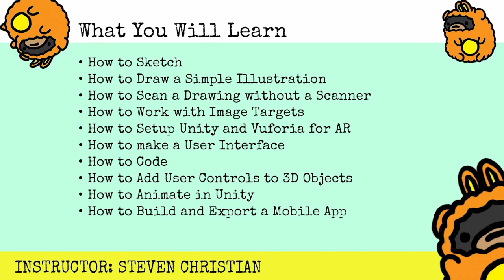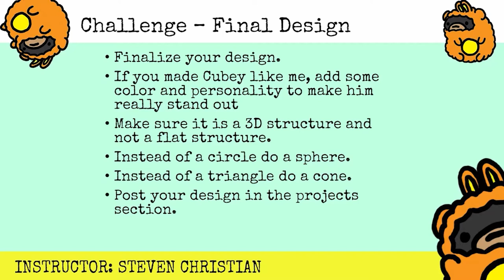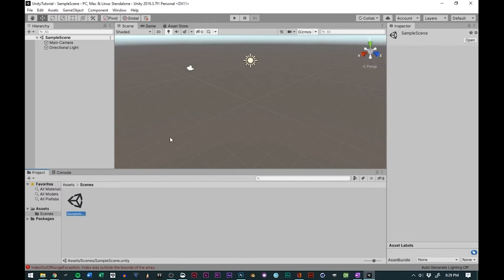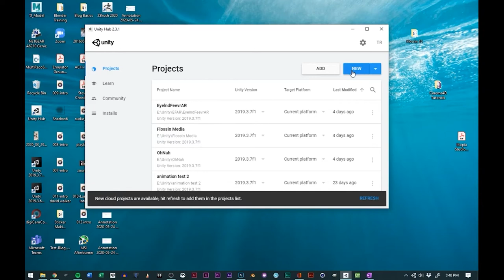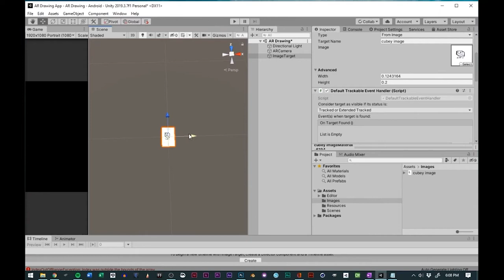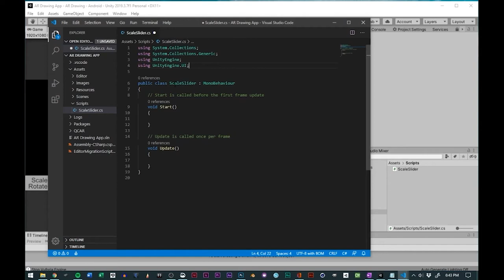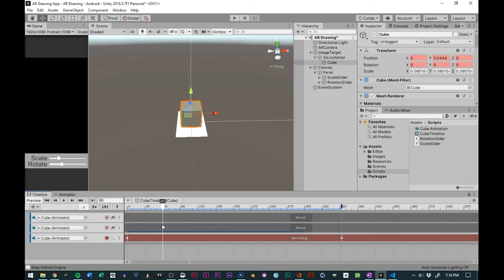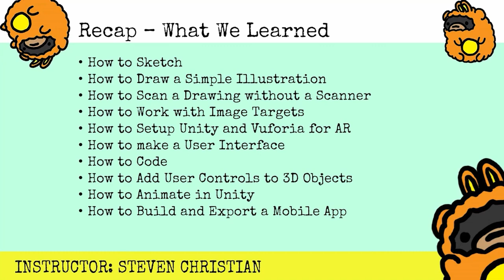How to Make an Augmented Reality (AR) Drawing in 3 Hours | Full Course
Want to learn how to make augmented reality drawings in 3 hours? In this course, you will learn how to turn a sketch on paper into an interactive art piece using Unity, Augmented Reality, and Vuforia.  You will end up with a sketch of a character, an AR app for a smartphone, and a pretty cool experience to play with.

Download the attached resources to follow along!

---Time Stamps

00:00:00 Introduction
00:00:59 Sponsors and Promotions for Steven Christian, Stuck On An Eyeland, & Iltopia Studios
00:02:26 Course breakdown
00:05:14 How to sketch
00:12:14 Draw an image on paper
00:22:57 Transfer image on computer
00:28:00 Prepare image for augmented reality
00:34:14 Unity game engine introduction and navigation
00:59:43 Vuforia engine introduction
01:06:16 Setup Unity for Vuforia and AR
01:12:24 Setup Vuforia for AR
01:22:42 Setup AR workflow
01:29:30 Add 3D object to AR
01:31:54 Test AR image target
01:34:51 Make a user interface
01:46:08 Make a scale script with C# code
01:56:37 Make a rotate script with C# code
02:01:45 Test sliders and scripts
02:09:01 Add animation
02:17:24 Add controls for animation
02:25:03 Build final AR drawing application
02:36:01 Course Wrap-up